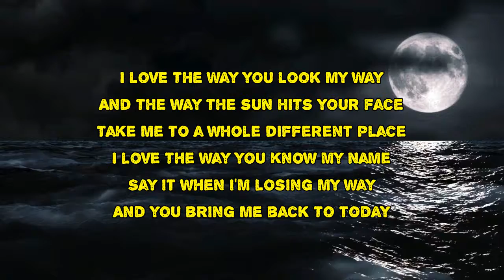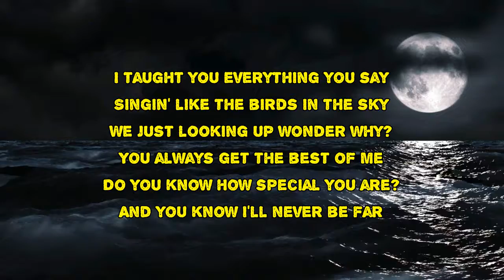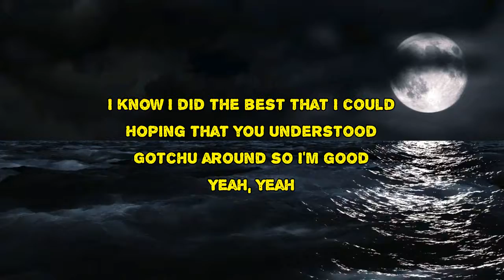Dreamer Boy - Best of Me (Lyrics)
Best of Me by Dreamer Boy
Album: All The Ways We Are Together

Best of Me Lyrics:

I know, that I did the best that I could
Hoping that you understood
Got you around so I'm good
Yeah, yeah
I know, I did the best that I could
Yeah, yeah
I love the way you look my way
And the way the sun hits your face
Take me to a whole different place
I love the way you know my name
Say it when I'm losing my way
And you bring me back to today
Yeah, yeah
Yeah, yeah
I taught you everything you said
Singing like the birds in the sky
We just looking up wonder why?
You always get the best of me
Do you know special you are?
And you know I'll never be far